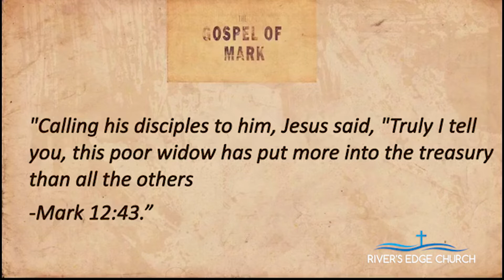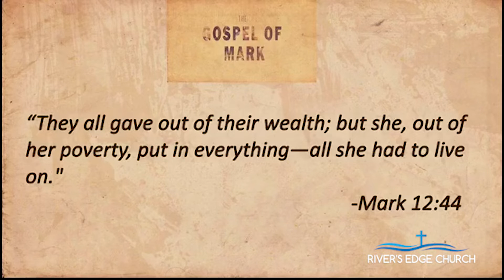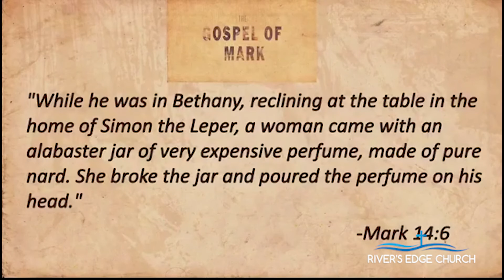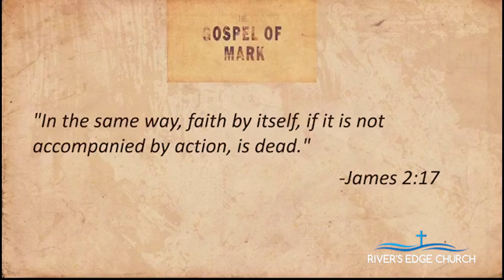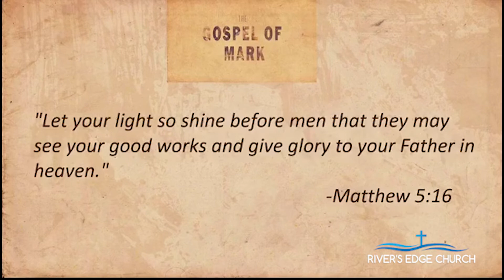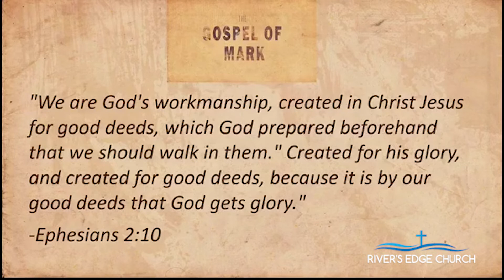Palm Sunday - The Gospel of Mark Series Part 6 Pastor Mike Higley 4-5-2020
"God doesn’t need us to be anything special, but to just be who we are, with what we have, where we live, and use it to glorify Him!"  -Mike Higley/Lead Pastor